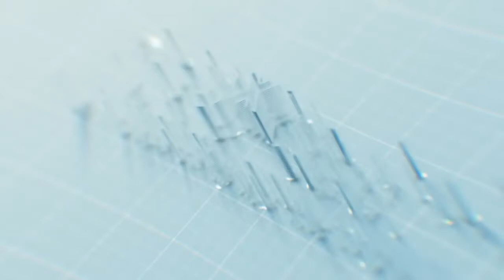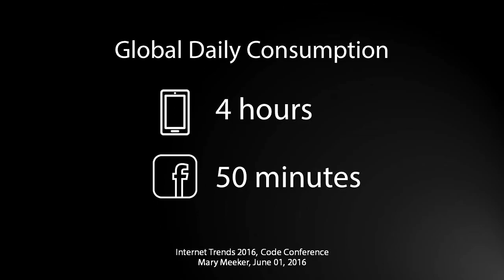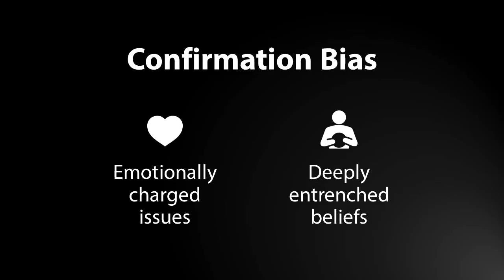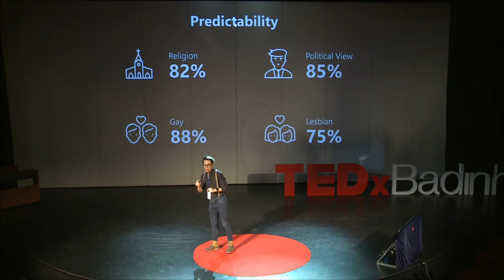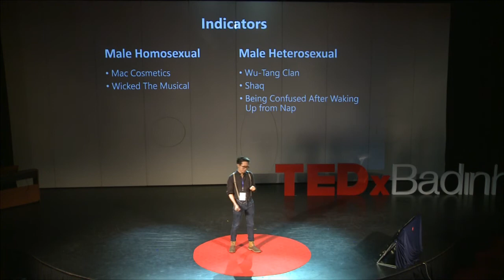Searching for Objectivity online | Dat Pham | TEDxBaDinh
Have you ever wondered why some online ads you see are targeted to your tastes ... questions about online tracking — how it works and how you can control it. 5+ years of experience in entrepreneurship, business development and management, corporate communications and marketing. He was recently listed in Forbes Vietnam 2016’s 30 under 30. Within 4 years of working in the Vietnam startup ecosystem, Dat has been assessing 500+ startup business models, worked with 150+ companies in refining the products and providing consultancy in branding and marketing. Dat successfully organized 4 annual with national-scale startups conference and exhibition events (HATCH! FAIR), contributed significantly in the planning process of the Innovation Accelerator Program of IPP, participated in number of international startups events and business trips in Singapore, US, Finland. Apart from that, Dat is also co-founder and Managing Director of ABLINK Communication. His works include Fusion Bodyworks, KOTO Vietnam, British Business Group Vietnam, Hafele, and many other brands This talk was given at a TEDx event using the TED conference format but independently organized by a local community.